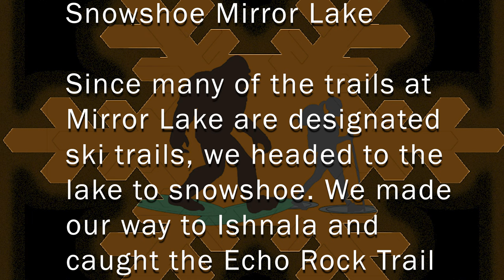On a Frozen Lake | Snowshoeing Mirror Lake - 02/25/23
We traveled to Baraboo, Wisconsin, to experience Mirror Lake in all its frozen glory. Most of the trails are groomed for skiing so we stuck to the lake and the Echo Rock Trail to snowshoe.